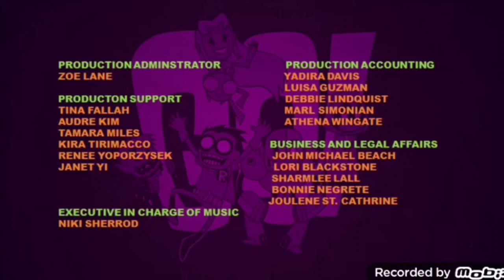Teen Titans Go! (2017) Season 4 Episode 13 Year of the Pony